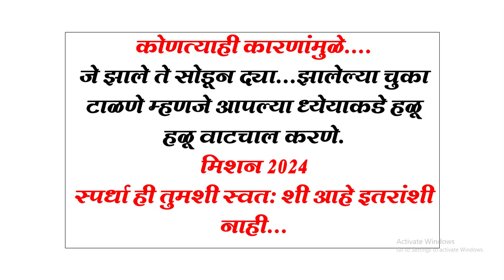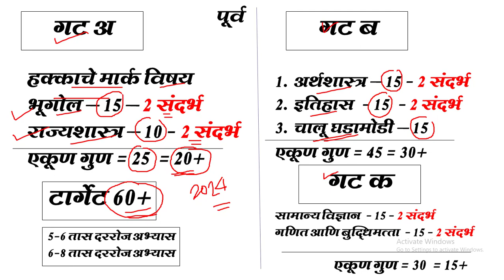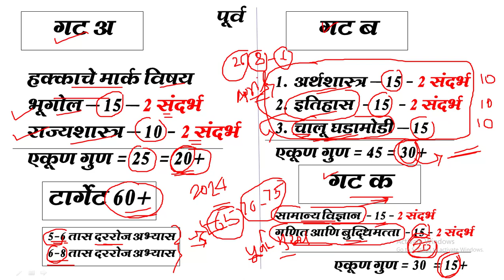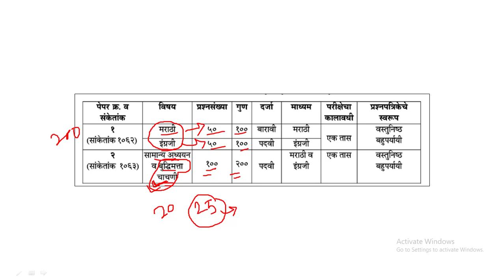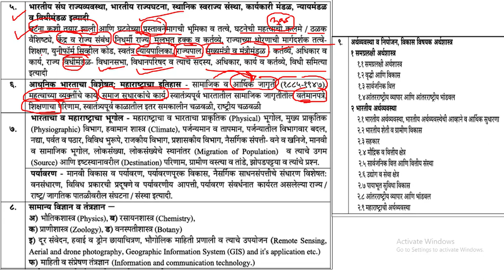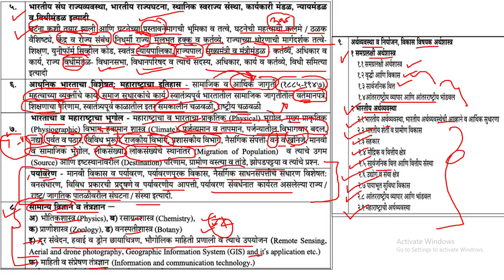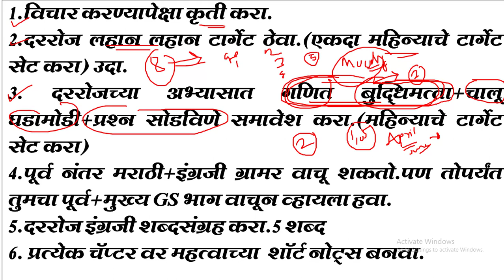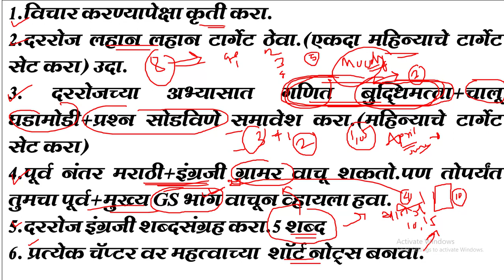HOW TO CRACK MPSC COMBINE 2024 GROUP B & C | STRATEGY FOR MPSC COMBINE 2024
HOW TO CRACK MPSC COMBINE 2024 GROUP B & C | MPSC COMBINE 2024 | STRATEGY FOR MPSC COMBINE EXAM 2024 |
For a variety of Group B positions in the Maharashtra Government department, the Maharashtra Public Service Commission (MPSC) conducts the MPSC Combine recruitment in phases, including prelims, mains, and/or physical tests & interviews. Here you may get the most recent MPSC Combine Syllabus and Exam Pattern.
The Maharashtra Public Service Commission conducts recruitment for several Group B positions in the Maharashtra Government in phases, including prelims, mains, and/or physical tests and interviews (MPSC Combine Syllabus 2023). In order to improve their chances of doing well in the exam, candidates should be well-versed in the most recent MPSC Combine syllabus and exam pattern. This will help them to understand the subject-specific themes and marking scheme. The prelims and main exams were both moderately challenging generally, according to the exam analysis from the previous year.